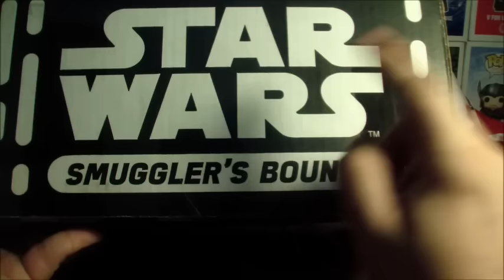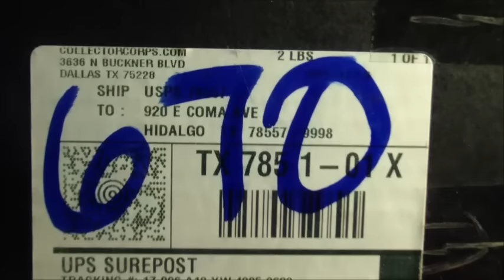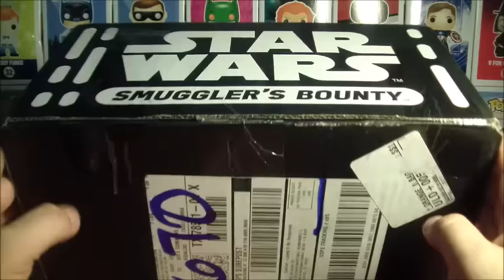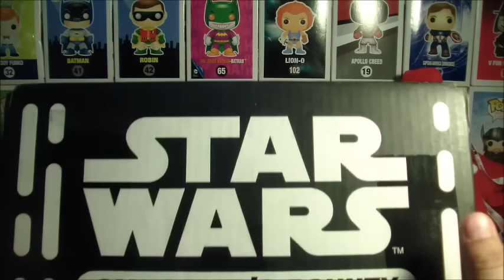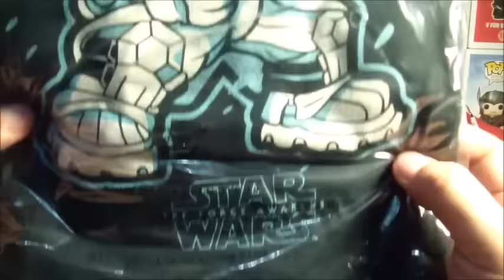Smugglers Bounty Caja Sorpresa Exclusiva de Star Wars y Funko Noviembre 2015